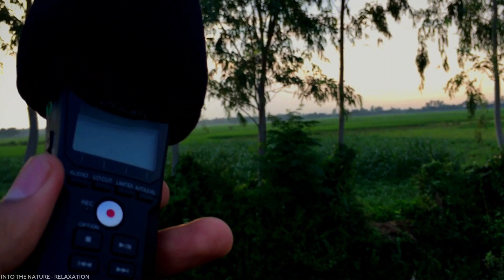Behind The Scene of Recording Nature Sounds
I actually love birds so much. When it's not rainy season I often go out to record birds sounds. I find the safe zone for birds so I can get the best possible quality. I record in raw format. In this video, I'm showing you how I record with my ZOOM H1n Handy Recorder. Hope that you will find something new in the video. Take care!

This video is filmed at Sreepur, Ataikula.
Recording Date: Oct 18, 2022.

🔴 YOUTUBE REVIEW TEAM KINDLY READ THIS:
Every videos of this channel are created by us and we never reuse anyone's content. Our members:- Videography: Ismat Toha, Editing: Haider Ali, Mixing: Jimam Tamimi

Recording Equipment: Canon 200D, Canon 700D, iPhone 6 Plus, Boya M1, ZOOM H1n Handy Recorder
Post Equipment: Premiere Pro, Filmora, Audacity, Canva

It takes around 24 hours to create each video. This includes:
Recording video & sounds on location, mixing, editing and exporting.

Filming Location: South Asia

If you are feeling stressed, facing insomnia or other sleeping problems this channel is right for you. Here, you will find a lots of beautiful nature sounds for your good sleep. Specially rain & thunderstorm, ocean waves, snowstorm, waterfall sounds etc.

I'm a travel filmmaker. I always love to record the most beautiful nature videos & ambience sounds for making YouTube videos. Thanks for visiting our channel.

Best wishes,
Ismat Toha